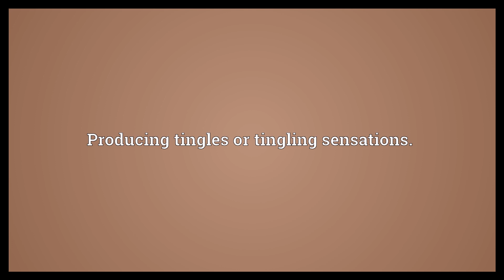Tingly Meaning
Video shows what tingly means. Producing tingles or tingling sensations..  Tingly Meaning. How to pronounce, definition audio dictionary. How to say tingly. Powered by MaryTTS, Wiktionary